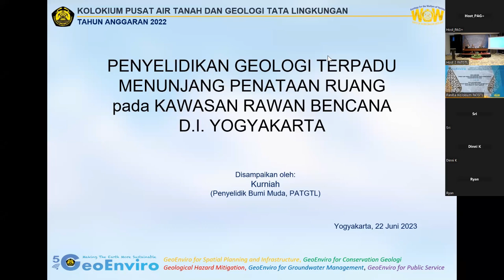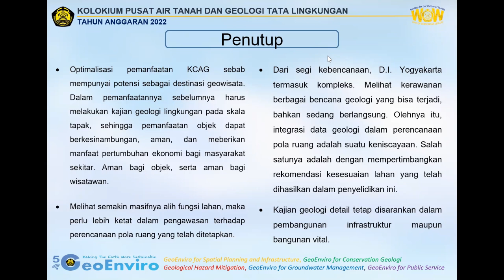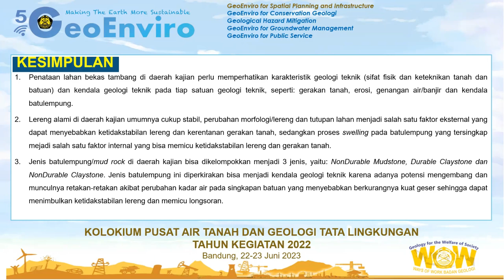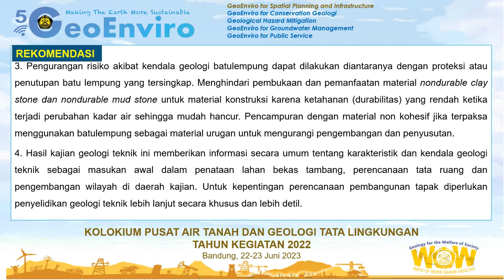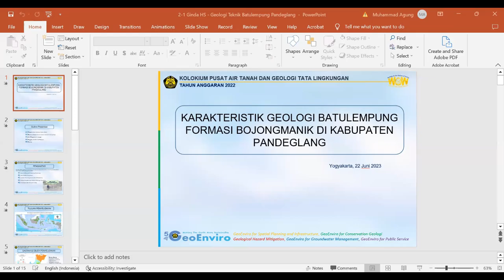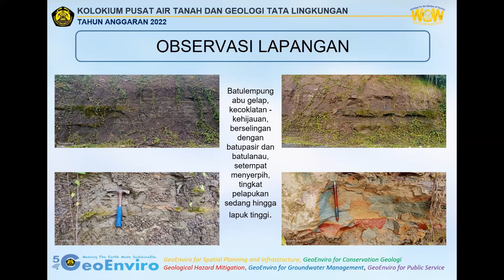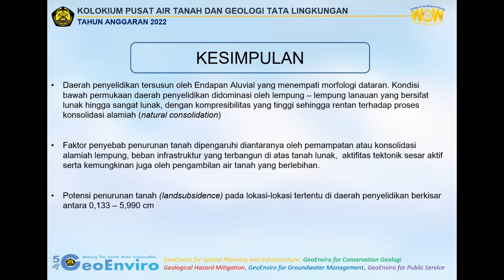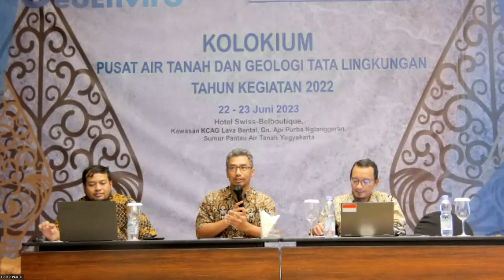Sesi 1 Room 1 - KOLOKIUM KEGIATAN PUSAT AIR TANAH DAN GEOLOGI TATA LINGKUNGAN 2022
Hai sobatPAG tahukah kalian bahwa Kolokium Paparan Kegiatan 2022: Memperkuat Pengetahuan Tentang Air Tanah dan Geologi Lingkungan telah dilaksanakan dengan Sukses di Yogyakarta, 22-23 Juni 2023. Materinya
1. Penyelidikan Geologi Terpadu Menunjang Penataan Ruang pada Kawasan Rawan Bencana Wilayah D.I. Yogyakarta. Oleh : Kurniah, S.T., M.Si.
2. Karakteristik Geologi Teknik untuk Penataan Lahan Bekas Tambang (Wilayah Perencanaan 7 IKN) di Kabupaten Kutai Kertanegara, Prov. Kalimantan Timur. Oleh : Sarwondo, S.Si., M.T.
3. Pemetaan Potensi Bahaya Geologi Teknik Batulempung Bermasalah Kab. Pandeglang, Prov. Banten. Oleh : Ginda Hasibuan, S.T., M .T.
4. Penyelidikan Geologi Teknik Potensi Penurunan Tanah (Landsubsidence) Studi kasus : Daerah Bekasi Prov. Jawa Barat dan sekitarnya. Oleh : Tulus Pramudyo, ST.

Perwakilan Pemerintah Daerah dari Seluruh Indonesia Berkumpul di Yogyakarta untuk Berbagi Pengetahuan.

15 Narasumber Ahli dari Pusat Air Tanah dan Geologi Tata Lingkungan Memaparkan hasil kegiatan mereka pada tahun 2022
Bidang Air Tanah, Geologi Teknik, dan Geologi Lingkungan menjadi Sorotan Utama dengan Solusi Inovatif untuk Masa Depan yang Lebih Berkelanjutan.